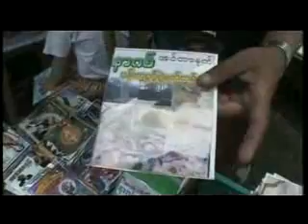Zaganar's Interview.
burma